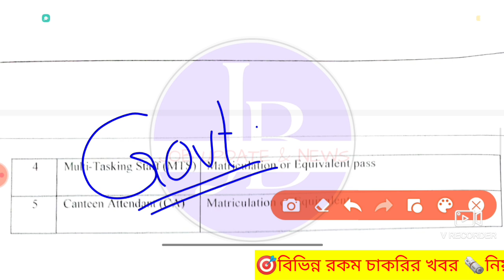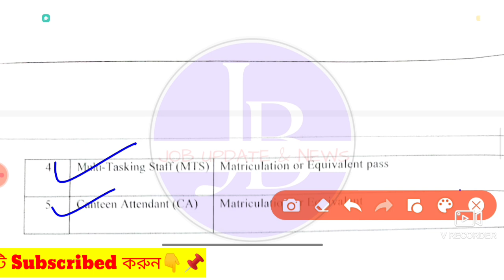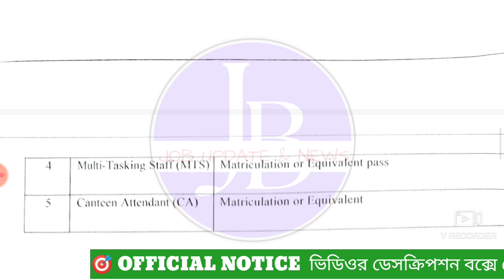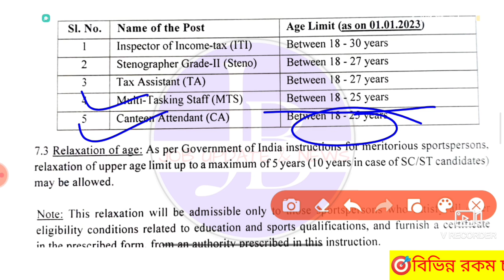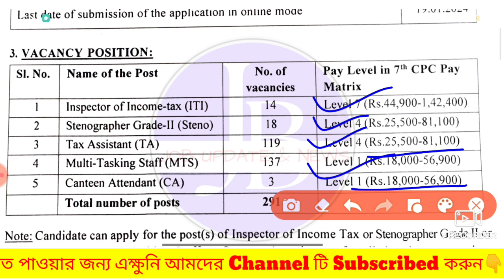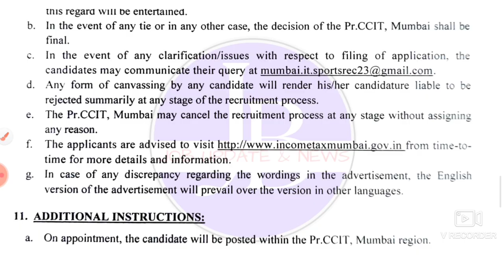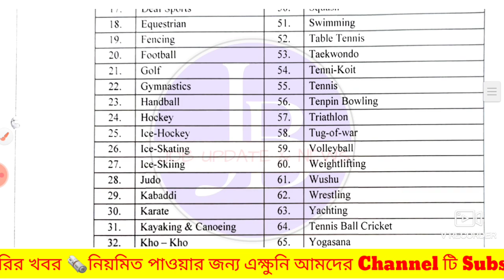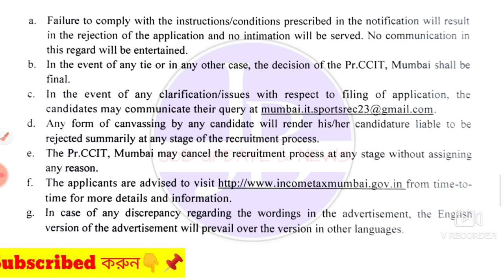🤩Income Tax Dept. Recruitment 2024 💥MTS সহ ৫ রকম পোস্টে📍Govt Job Update